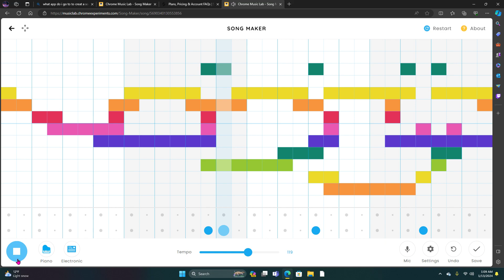I created this on Chrome Music Lab and I call it The Slow Snail.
Also never give up on anything.